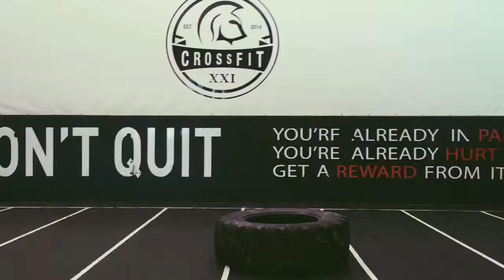Head Coach Rui Coelho - Crossfit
Filmado e editado com iPhone 6S Plus
Trabalho para: Box Crossfit XXI Lisboa